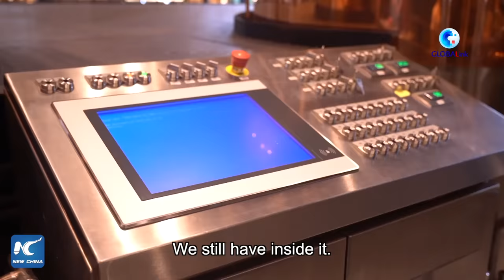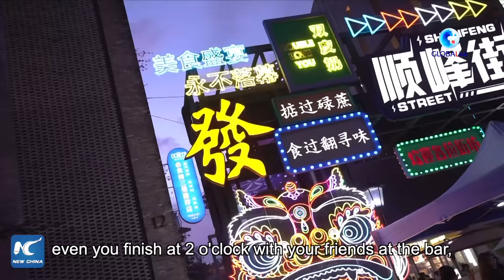GLOBALink | German brewer enjoys nightlife in China's Foshan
Brewing beer, making friends, enjoying nightlife... German brewer Benny shares his experience of living in south China's Foshan.